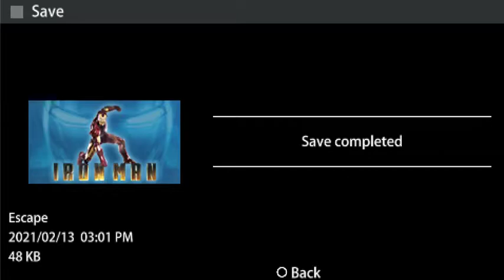Iron Man - (PSP)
I loved the film and thought I would play the PSP version. It's a really bad version of the game from the 1st Iron Man film, with stupid controls. Got bored in the first 2 mins of playing this. Let me know what you thought of it and is the PS2 / Wii versions any better.